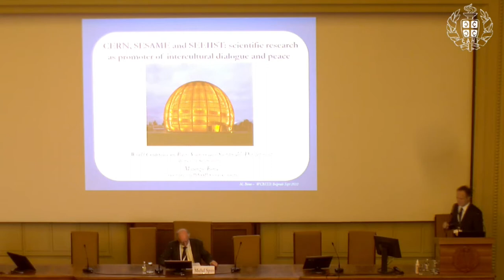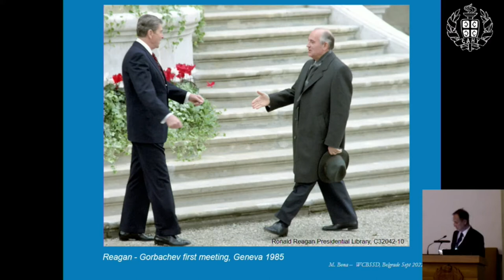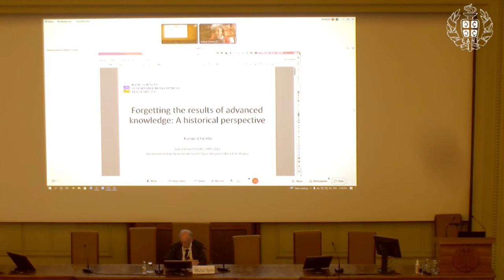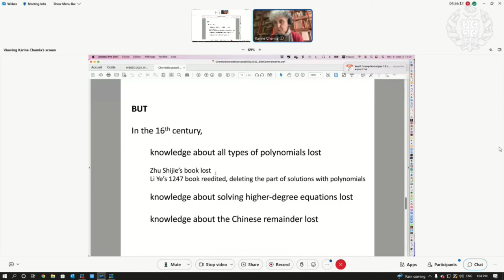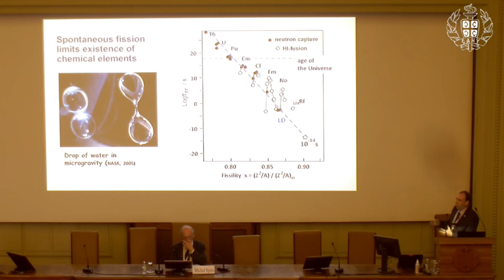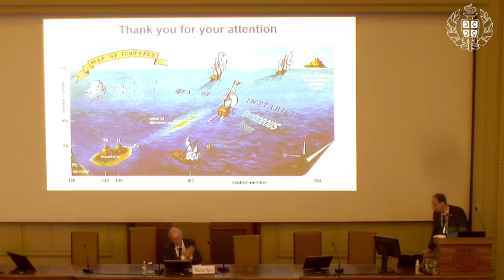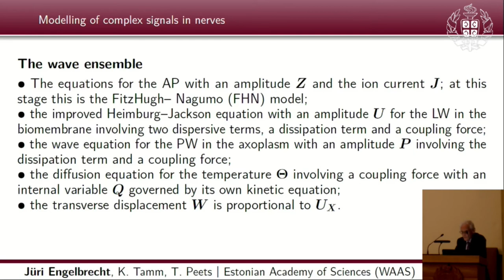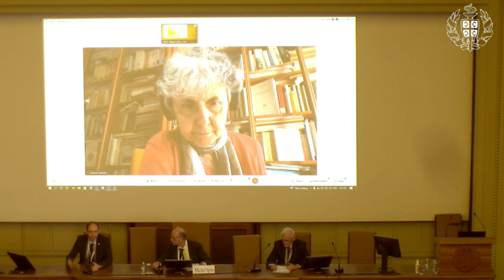4.1: Advanced Multiple Disciplinary Basic Research | IYBSSD | Sep 21, 2022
Section 4.1: Advanced Multiple Disciplinary Basic Research

1:31 Scientific research as promoter of intercultural dialogue and peace by Maurizio Bona
23:18 Questions/Discussions on the presentation by Maurizio Bona
28:48 Forgetting the results of advanced knowledge: A historical perspective by Karine Chemla
49:38 Island of stability in the periodic table of chemical elements by Alexander Karpov
1:12:49 Modelling of complex signals in nerves by Jüri Engelbrecht
1:30:36 Discussion